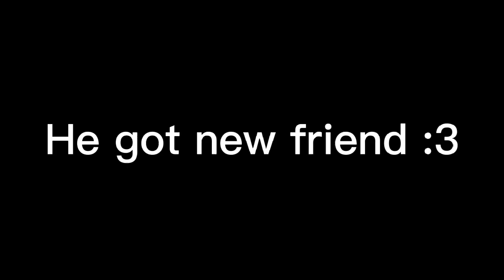Old Friend [Backrooms/Gacha club]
So Basically Death Moth old friend/owner get kill by unknow entity and death moth rob almond water for his old friend because he think his old friend is stiil alive until smiler found him sitting next to someone body